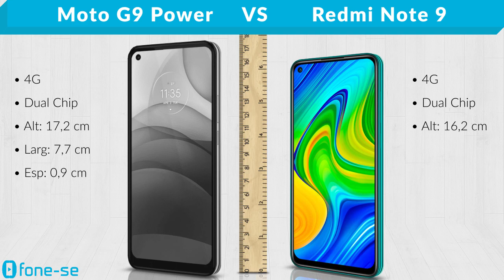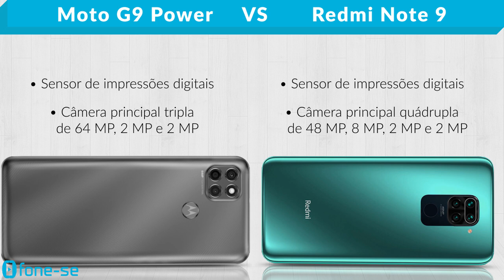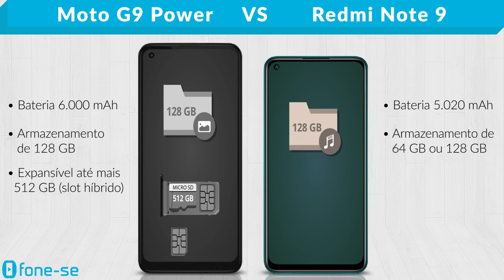Moto G9 Power vs Redmi Note 9 (Comparativo)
Mais de 11000 mAh no comparativo entre a ficha técnica do Moto G9 Power e do Xiaomi Redmi Note 9, + uma comparação de tamanho exclusiva (3D), e muito mais.

Links para comprar:

(Moto G9 Power)

(Redmi Note 9)

Pergunta:
Qual vai ser a próxima marca a não colocar carregador na embalagem: Motorola ou Xiaomi?